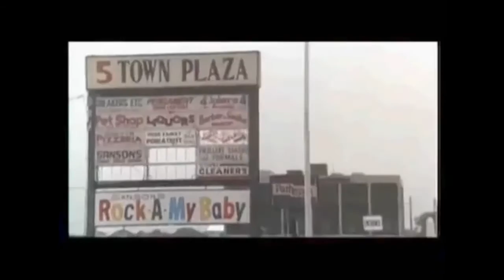Chris Rea - Road to Hell project.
I'm not owner of any movie rights and music.

Movie lists:
Godfather 1
Donnie Brasco
Carlito's Way
Blow
Goodfellas
GTA Vice City Cutscene
Bronx Tale
This video is made as school project for Technology in Service System class.